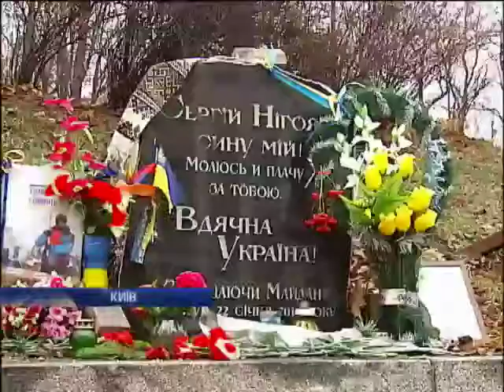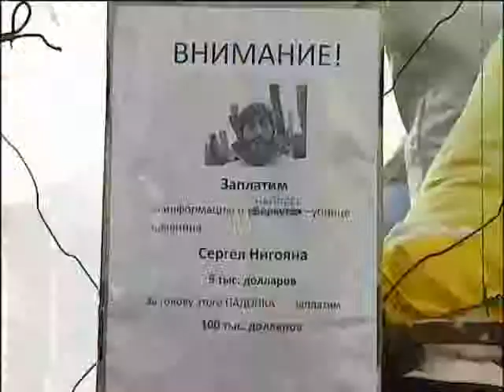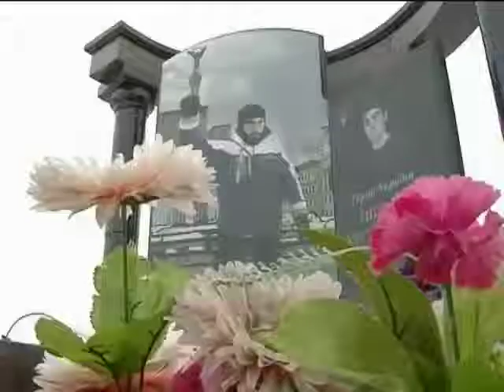Вбивць Нігояна, Жизневського і Сеника досі не знайшли. Інтер